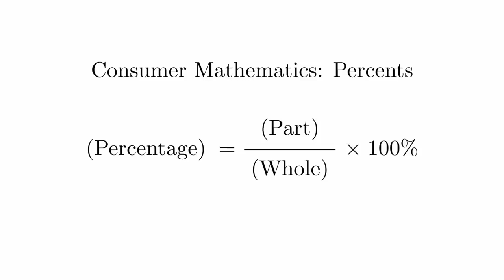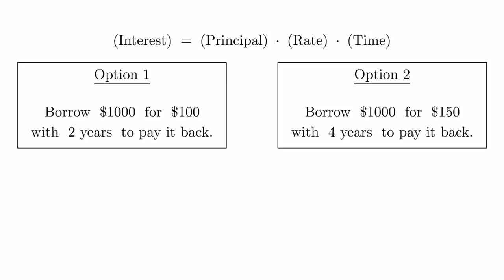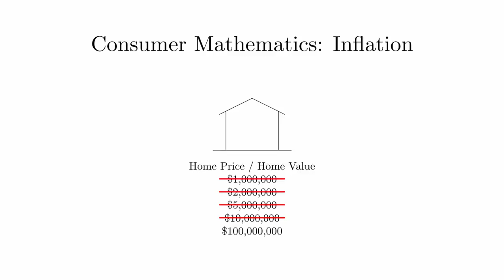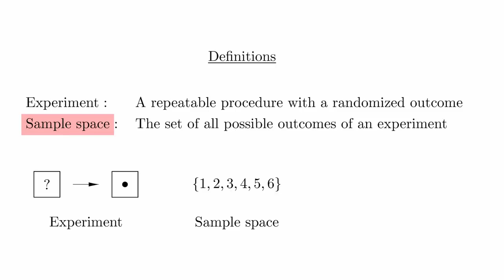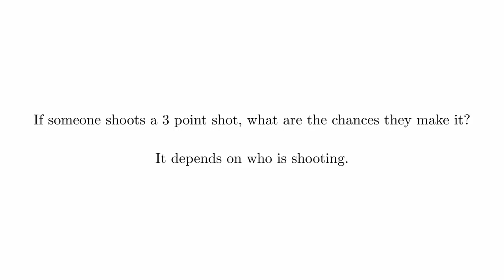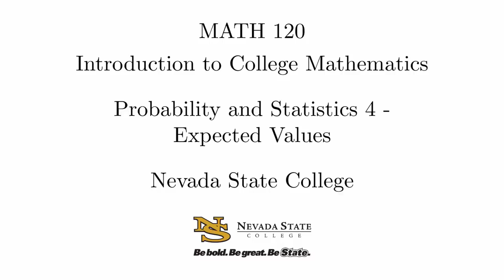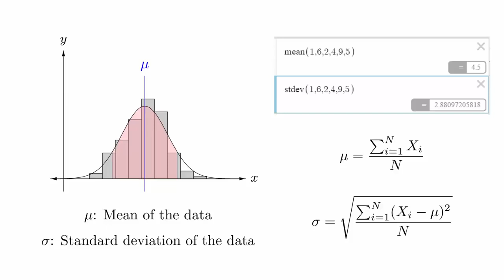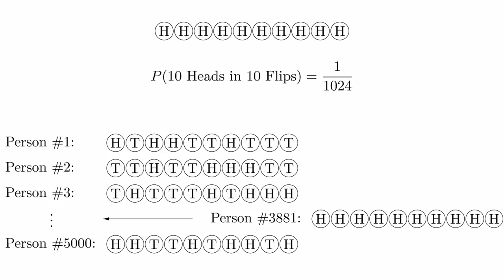Basic Math for Data Science | Statistics | Probability | Mathematics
This is the crash course on mathematics. You will learn the very basic which will cover the
fundamental foundation of mathematics. In this comprehensive tutorial you will learn about the following topic:
Consumer math - Percents (0:00)
Consumer math - Interest (3:05)
Consumer math - Mortgages (6:00)
Consumer math - Inflation (9:40)
Probability and statistics - Introduction to probability ( 13:45)
Probability and statistics - Dependent and independent probabilities (16:40)
Probability and statistics - Conditional probabilities (18:50)
Probability and statistics - Expected values (21:15)
Probability and statistics - introduction to statistics (23:25)
Probability and statistics - Normal curves (26:30)
Probability and statistics - Fraud detection (29:30)

Credit: These videos is published with